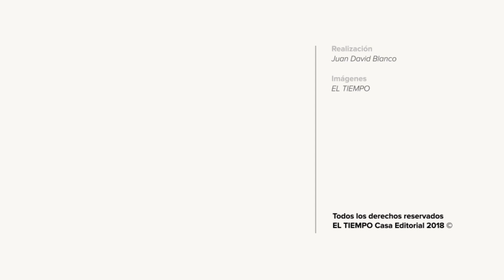Petro da nuevas explicaciones sobre el video de la plata I EL TIEMPO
El senador mostró el certificado de un apartamento que desmiente versión de De la Espriella sobre la fecha de la grabación.